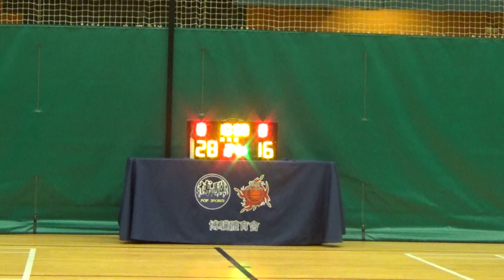20230312 NOEL VS FSS 2nd Quarter